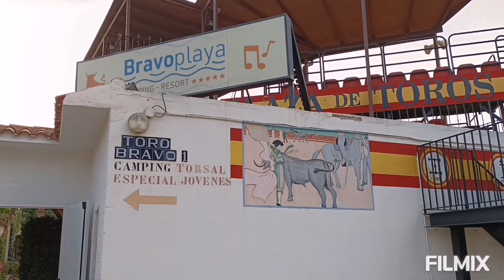CAMPING BRAVO PLAYA ( CS - RIBERA DE CABANES ) 12-7-2023 GN : GERMAN VIDAL